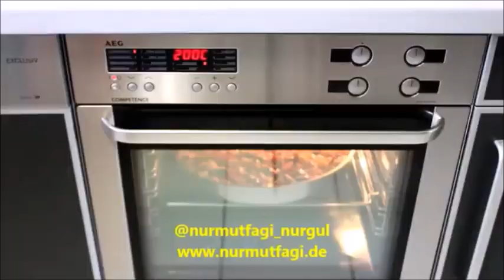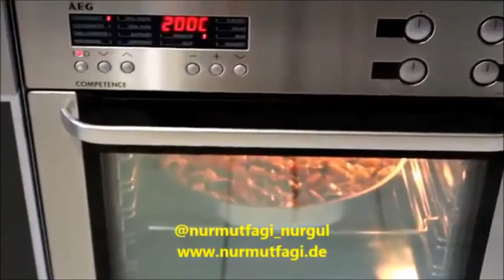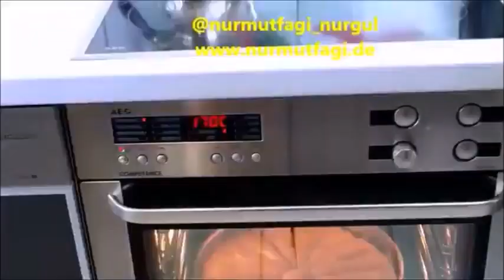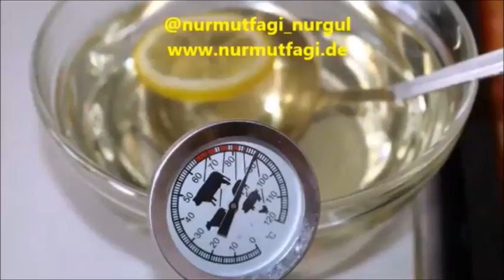☪️ IFTAR MENÜSÜ 🌙 EZOGELİN ÇORBASI ✅ ANTEP TAVA💯 HAVUÇ DİLİM BAKLAVA TARIFI 👍 Nurmutfagi NurGüL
IFTAR MENÜSÜ EZOGELIN CORBASI; ANEPT TAVA HAVUC DILIM BAKLAVA TARIFI Nurmutfagi NurGüL

Selamlar hayirli ramazanlar bereketli sofralariniz olsun insallah, ramazan boyunca sizlere menü alternatifleri hazirliyorum, ne pisirsem diye düsünmeyin beni takipte kalin hazirladigim menülerim sizlere fikir olsun.

Bugünki iftar menüsü
Ezogelin corba
Antep tava
Havuc dilim baklava
tariflerimi sizler icin bir videoda birlestirdim.

yorum ve begenilerinizle bana destek verirseniz sevinirim, tesekkürlerimi gönderiyor ve iyi seyirler diliyorum